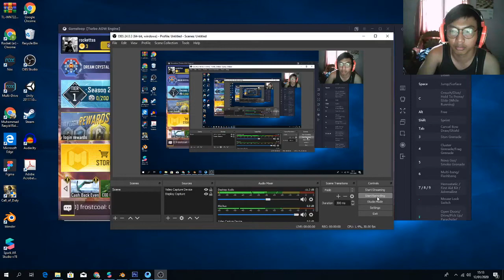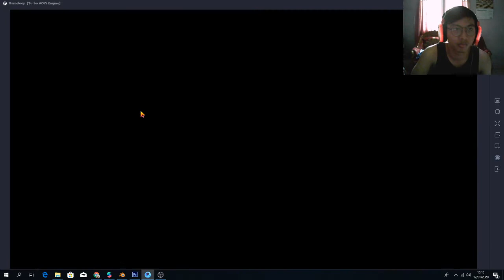Cara bermain call of duty mobile dengan mouse dan keyboard - 2020 - 4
Cara bermain call of duty mobile dengan mouse dan keyboard - cara bermain call of duty mobile memakai mouse dan keyboard pada perangkat ios seperti iphone dan ipad.. bermain call of duty mobile menggunakan keyboard dan mouse bluetooth sangat asik gesss karena simple dan tak ribet dengan kabel-kabel gesss. how to play call of duty mobile with keyboard and mouse in hindi. main call of duty mobile di android pakai mouse dan keyboard, ipega 9116 indonesia. cara main call of duty mobile menggunakan mouse keyboard ipega 9116. tutorial cara bermain cod mobile di pc menggunakan mouse dan keyboard tanpa emulator.
call of duty mobile menggunakan keyboard dan mouse bluetooth.
video ini mengetengahkan bagaimana serunya main pubg mobile android pakai mouse dan keyboard dengan aplikasi octopus.

baca sebelum komen: kita ga bakalan bisa mencegah orang main pubg mobile pakai keyboard dan mouse  kecuali kalau developer gamenya yang membatasi hal itu nantinya. main cod mobile pakai mouse dan keyboard indonesia (deathmatch).
call of duty mobile on pc - how to play call of duty mobile on pc (tutorial - download and install).
how to play call of duty mobile on pc (tutorial)! como jogar call of duty mobile no pc oficial e de graça!

call of duty mobile gameplay on pc..

play call of duty mobile on low specfication pc with keyboard and mouse using tc games emulator ..

 call of duty mobile di pc - call of duty mobile emulator by' gameloop. como jugar a call of duty mobile en pc oficial y gratis.

"call of duty mobile pc download - how to download call of duty mobile on pc/mac (how to download cod mobile on computer) tutorial - how to download call of duty for free pc/mac (download tutorial) call of duty mobile beta download pc/mac easy tutorial".. playing call of duty mobile on pc.. kali ini kita akan bahas  cara main call of duty mobile di pc..

call of duty mobile vs call of duty pc i detailed comparison.

 aqui teneis un tutorial de como jugar en emulador en pc al call of duty mobile!
how to play call of duty mobile on pc download free.
 (call of duty mobile on pc). play call of duty mobile on pc with keyboard and mouse | best way to play cod in low spec pc.